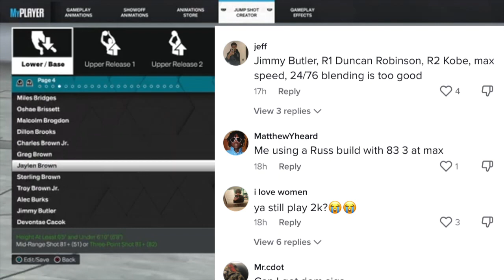I LET TIKTOK COMMENTS CHOOSE MY JUMPSHOT NBA2K23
This video is about I LET TIKTOK COMMENTS CHOOSE MY JUMPSHOT NBA2K23

videos and plan to for the next few years i am planning to hit 100k subs by 2022
instagram is @KFRTheGeneral
Twitter is @1mKFR
Tiktok is @KFRTheGeneral
Twitch is @KFRWASTAKEN
Click discord link in banner